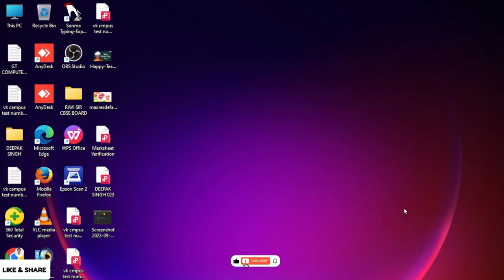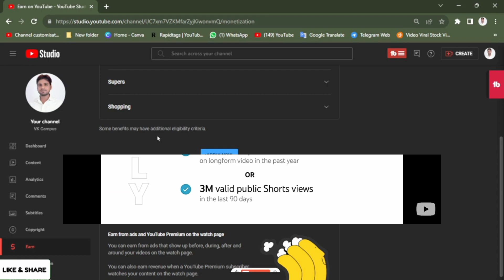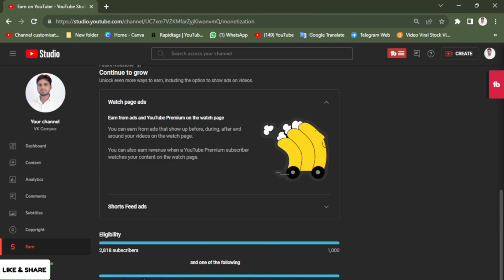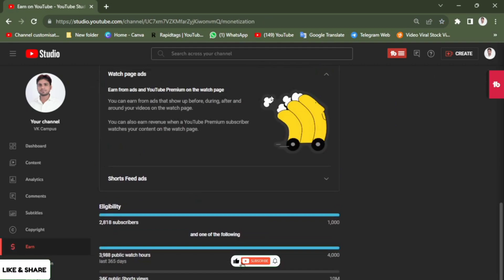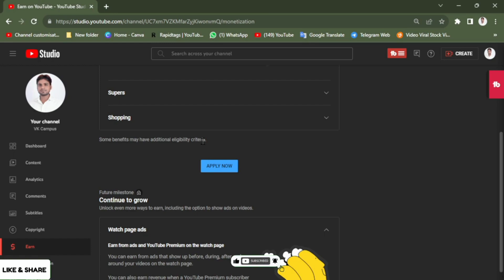YouTube Update: YouTube Good News YouTube Monotiz 500 Sub & 3000 hours Watch Time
YouTube Monetization Update 2023 | YouTube Monetization Start on 500 Subscribers & 3000 Watchtime

youtube monetization kaise kare 2023
monetization ke baad kya kare
youtube monetization kitne din me hota hai